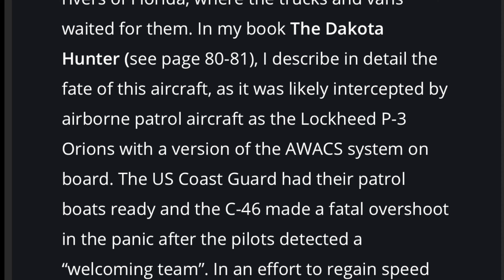3 TOP Places to Visit in Bimini, Bahamas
If you have a watercraft I recommend to visit these Top MUST SEE places while in the Bahamas. Plane Crash, Sunken Ship, Honeymoon Harbour Beach in Bimini Bahamas.

GTX 300 MODIFICATION:

If anyone is looking for a jet ski cooler / fuel rack go check them out, they offer a rack for all skis and even to custom jobs if needed.

Use “ALVEAN10” to get a 10%off discount

SURECAN FUEL =
CAMERAS:
Insta360 OneR=
GoPro Max 360 =
GoPro 8 =
Starter Kit =

SUNGLASSES 🕶:
GEAR:
-Jet Pilot Vest, Seadoo pullover vest, Seadoo Air Flow,

Houston Jet Ski / Extreme Jet Ski / Xtreme Jet Skiing / Texas Jet Ski